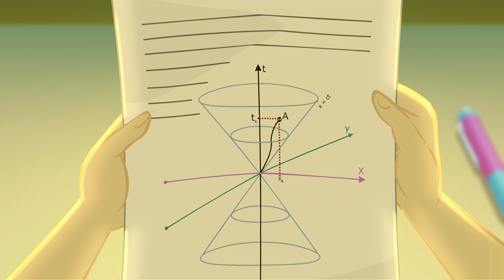S4 ep27 - Révision de l'amitié - LEGO Friends (BE-FR)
pour découvrir d'autres vidéos